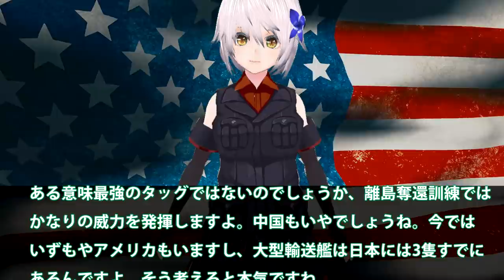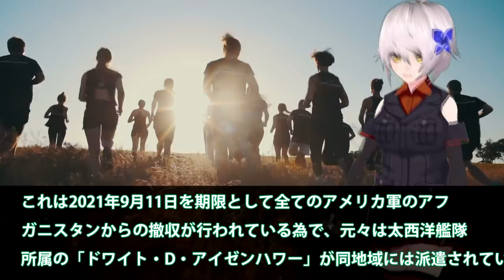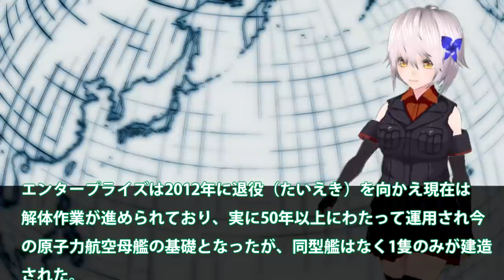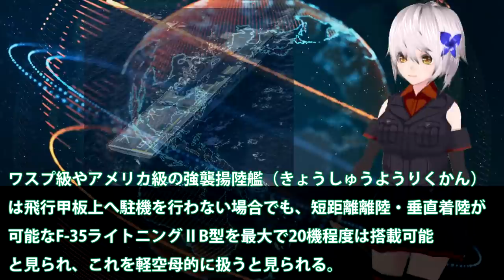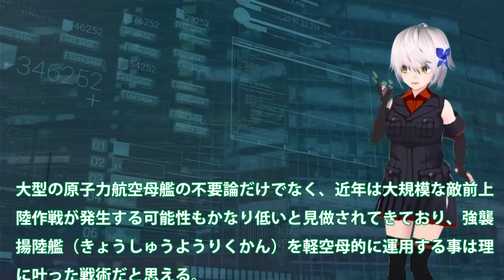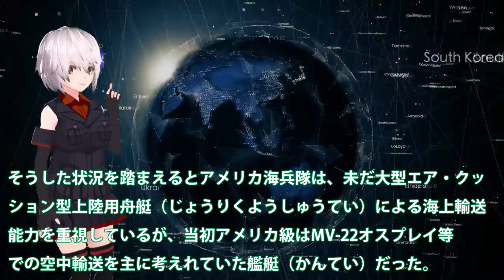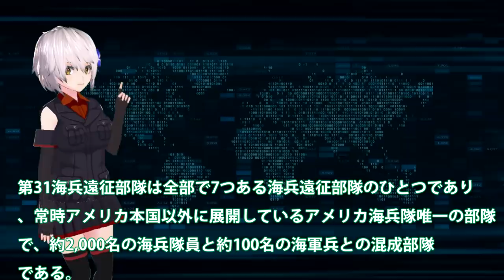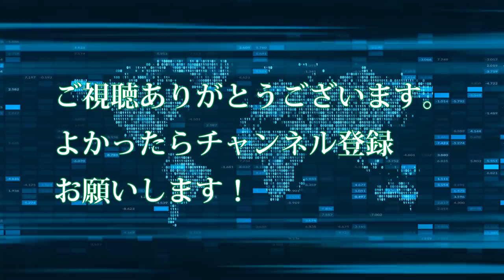アメリカ強襲揚陸艦と海自しもきた輸送艦のコンビ最強か！F35B戦闘機夜間訓練も日夜問わない作戦能力とは？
関連動画
英空母がインド太平洋向け出発　自衛隊と合同演習(2021年5月2日)

引用・転載「出典：海上自衛隊ホームページ」
引用・転載「出典：航空自衛隊ホームページ」
引用・転載「出典：陸上自衛隊ホームページ」

【海外の反応】笑撃！自衛隊と米軍海兵隊による本気の雪合戦が大反響ww自衛隊の真の実力、日米合同訓練を元自衛隊幹部が解説【グレートJAPANちゃんねる】
F16ファルコン＆F15イーグル日米戦闘機16機が訓練を終え帰投! 日米共同訓練千歳基地
日米合同訓練で最強のタッグ誕生か！極東アジア情勢が変化する中強固となる日米に中国も？合同訓練で最強潜水艦も誕生・・・
今年最大の日米共同訓練が行われている 2020年10月28日 航空自衛隊 新田原基地 / 令和2年度 日米共同統合演習【Keen Sword21 / 02FTX】F-15 EAGLE　4K